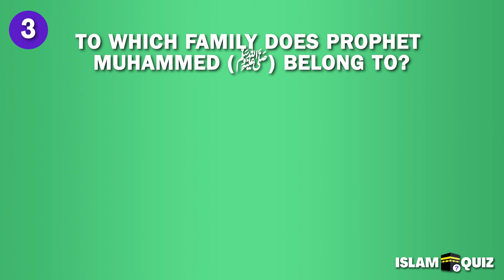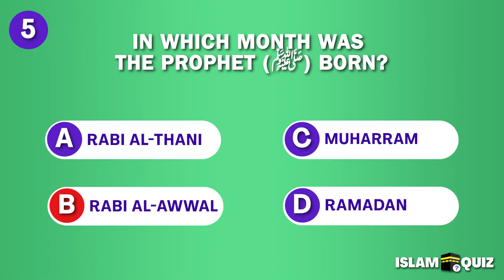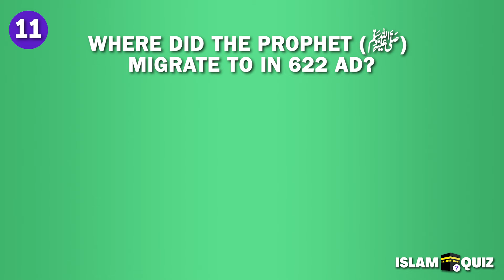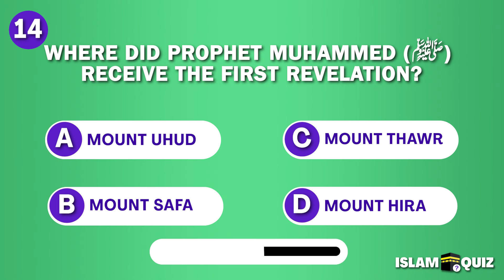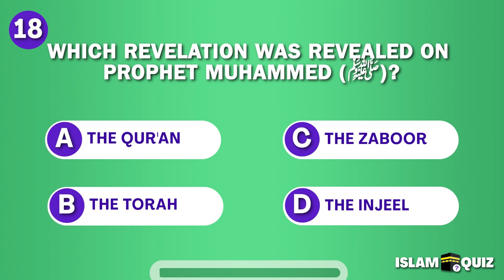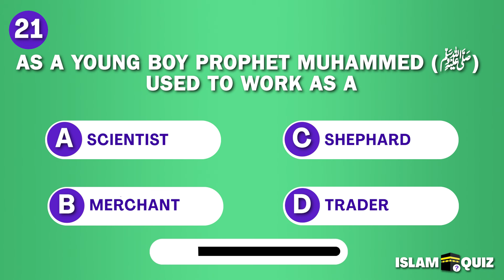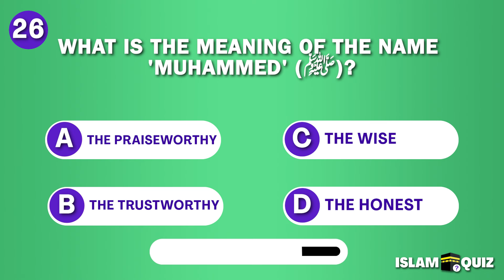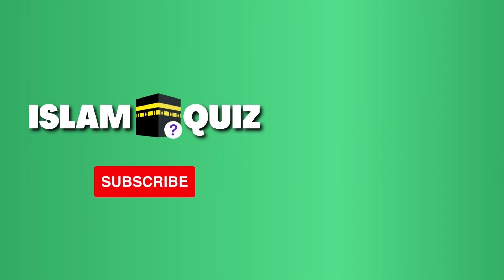Prophet Muhammad PBUH Quiz | Islam Quiz (no music)